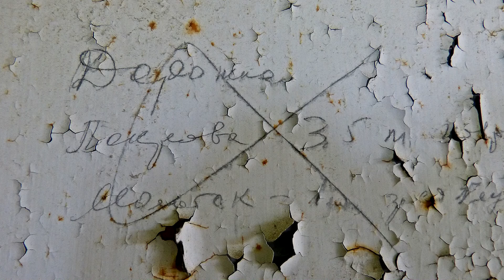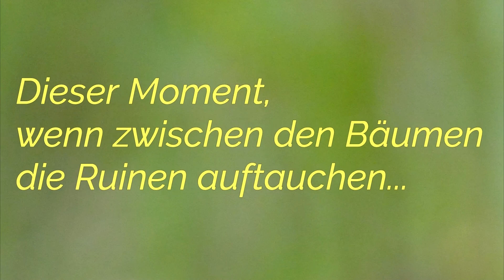Urbex | Verlassene Orte | Am Rande der Garnisonsstadt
An einem heißen Sommertag auf Entdeckungsreise in Brandenburg... Wir erforschten den Rand der Garnisonsstadt und den angrenzenden ehemaligen Militärflugplatz... Aufgrund der Hitze konnten wir nur gaaanz langsam forschen... Viel Spaß!